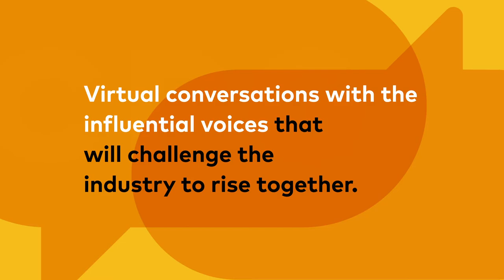Building Direct Consumer Relationships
The Honest Company Founder Jessica Alba and CEO Nick Vlahos revealed how their brand found success by leveraging a “start-up mentality” to authentically understand and connect with consumers. Hear about the unique pressures facing modern CPG brands as they build and maintain authentic consumer relationships, while staying on the cusp of innovation. And get an inside look at The Honest Company’s approach to success and how their company mission drives their path for the future.